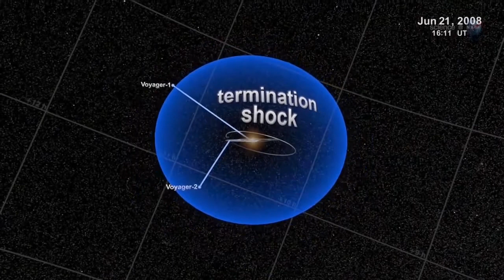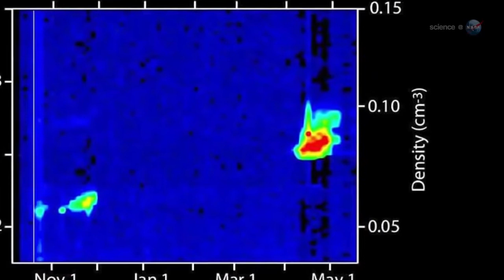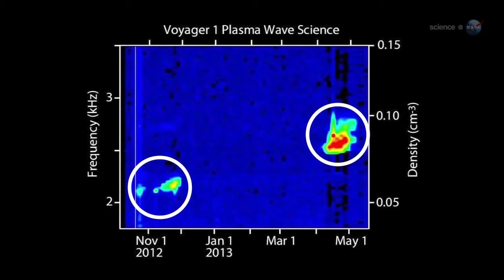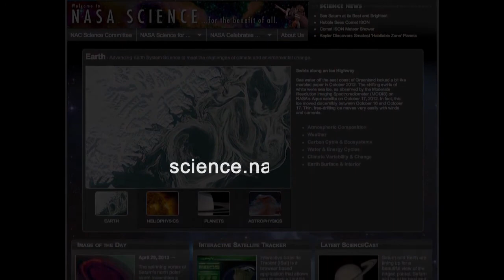Science Casts The Sounds of Interstellar Space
Science and Technology for Educational